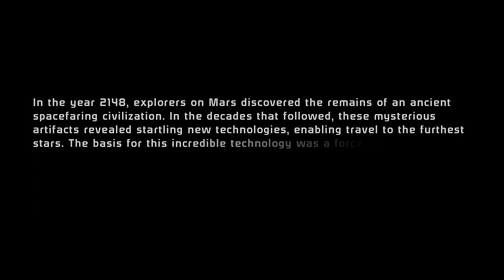Mass Effect 1: Part 1 - The biggest p***k in the galaxy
Part 1 of my Mass Effect 1 Legendary Edition run. No Commentary during the gameplay and just attempting to do the main story and very little side content.

Mods used are:
Galaxy Map Trackers
Quick Loot
Skip Minigames
Unlimited Sprint and Boost
Super Spectre Shephard (the reason I end up so OP after becoming a Spectre).